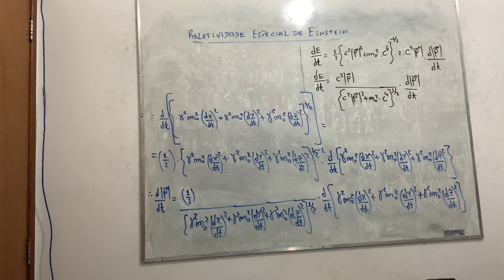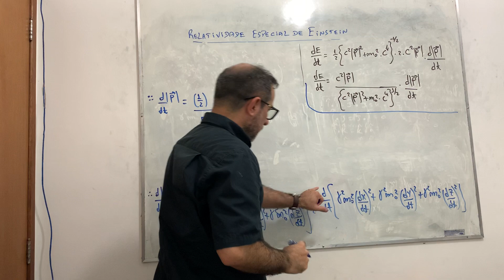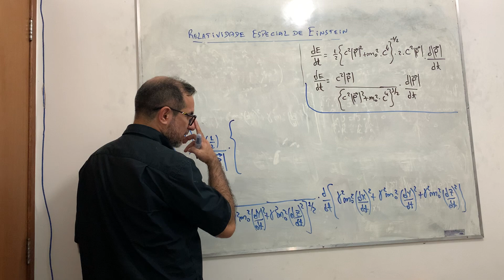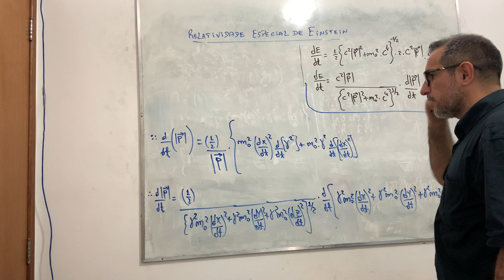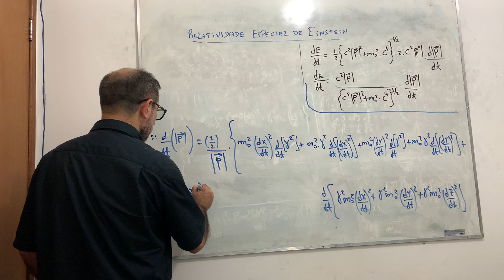Teoria da relatividade especial de Einstein: aula 216.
- Referências:
1- Curso de Física Básica: volume1, volume2, volume3, volume4 (Hersch Moyses Nussenzveig);
2- Eletromagnetismo Clássico (Jose Maria Filardo Bassalo);
3- Mecânica Clássica: volume 1, volume 2 (Kazunori Watari);
4- Mecânica Clássica (Joao Barcelos Neto);
5- Mecânica Analítica (Nivaldo Lemos);
6- Mechanics: volume 1 (Landau, Lifshitz);
7- Elementos de Física Matemática: volume 1, volume 2, volume 3, volume 4 (Jose Maria Filardo Bassalo; Mauro Sergio Dorsa Cattani);
8- Aspectos Contemporâneos da Física ( Bassalo; Cattani; Nassar);
9- Introducing Einstein's Relativity (Ray D'Inverno);
10- The classical theory of fields (Landau; Lifshitz);
11- Introdução à relatividade especial (Resnick);
12- General Relativity (Robert Wald);
13- Electrodynamics and Classical Theory of Fields and Particles (Barut);
14- Eletrodinâmica Quântica (Bassalo);
15- A first course in general relativity (Schutz);
16- Teoria da relatividade no nível matemático do ensino médio (Helio Fagundes).

Agradecimentos:
1- IFPA - Campus de Belém